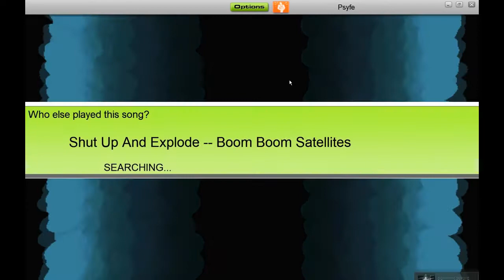Audiosurf Shut Up And Explode Elite Ironmode Stealth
So I made a bet with my friend I could pass Boom Boom Satellites - Shut Up And Explode on elite, with Ironmode active, and getting stealth. So here's how it turned out!

To those wondering why we picked this song, the hard part starts at 1:58 and lasts til about 2:45 .